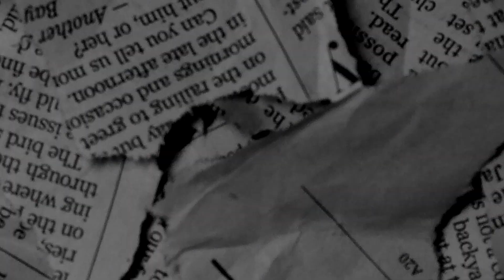[FREE] Bris x Mac J x RunItUp JayBo Type Beat - "Trigger Finger" (Prod